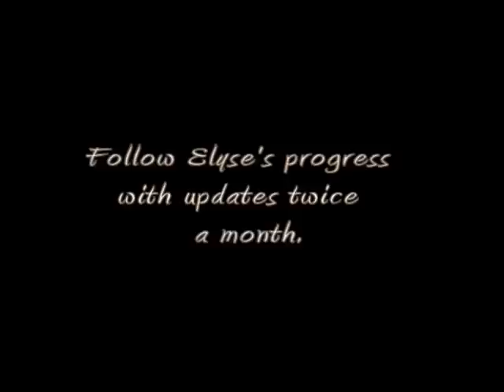Journey to Weight Loss - A Bariatric Surgery Video Diary, Entry #3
The ramifications of being overweight can bring social discrimination as well as increase the risk of Type 2 diabetes, high cholesterol, high blood pressure, sleep apnea, gall bladder and other diseases. Good Samaritan Hospital Medical Center offers a bariatric surgery program to help those who are morbidly obese. Bariatrics is the branch of medicine that deals with prevention, control and treatment of obesity. Morbid obesity is defined as being overweight by 100 pounds or more.